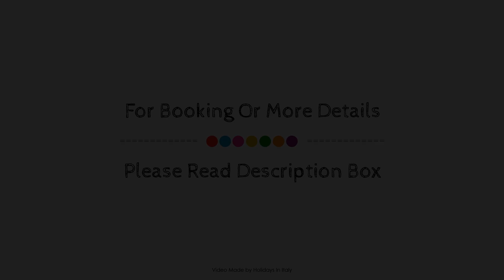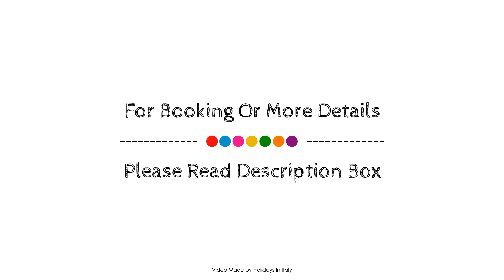Sotto al Portico in Rocca San Giovanni, Italy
Searching For
1. Sotto al Portico in Rocca San Giovanni
2. Sotto al Portico in Rocca San Giovanni Virtual Tour
3. Sotto al Portico in Rocca San Giovanni Rooms
4. Sotto al Portico in Rocca San Giovanni Amenities
5. Sotto al Portico in Rocca San Giovanni Videos
6. Sotto al Portico in Rocca San Giovanni Offers
7. Sotto al Portico in Rocca San Giovanni Deals
Audio Credit:
Track Title: Subway Dreams
Artist: Dan Henig